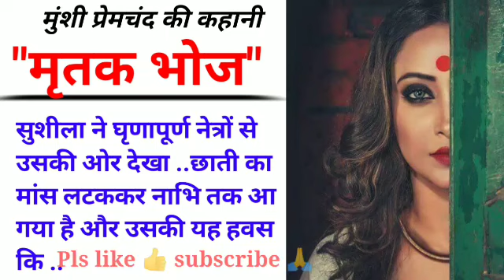कितने ही ऐसे मनुष्य होते हैं जिनका पूरा जीवन दुखों में कट जाता है? प्रेमचंद की कहानी "मृतक भोज"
धनपत राय श्रीवास्तव जो मुंशी प्रेमचंद जी के नाम से जाने जाते हैं, वह हिंदी और उर्दू के सर्वाधिक लोकप्रिय उपन्यासकार एवं विचारक थे। उन्होंने प्रेम आश्रम, सेवा सदन, रंगभूमि, निर्मला ,गबन, कर्म भूमि गोदान आदि लगभग डेढ़ दर्जन उपन्यास तथा कफन पूस की रात पंच परमेश्वर, दो बैलों की कथा ,बूढ़ी काकी, आदि 300 से अधिक कहानियां लिखी। उनमें से अधिकांश हिंदी और उर्दू दोनों भाषाओं में प्रकाशित हुई। उन्होंने अपने दौर की सभी प्रमुख हिंदी और उर्दू पत्रकांव जमाना ,सरस्वती माधुरी, मर्यादा, चांद ,सुधा आदि में लिखा उन्होंने हिंदी समाचार पत्र जागरण  साहित्यिक पत्रिका तथा हंस का संपादन और प्रकाशन भी किया। जीवन के अंतिम दिनों तक वह साहित्य सृजन में लगे रहे

यह कहानी मुंशीजी के संग्रह में से एक है।
उम्मीद है आप सबको यह कहानी और उसका वाचन पसंद आएगा
कहानी पसंद आए तो उसे अपने मित्रों और जानकारों के साथ शेयर करें मेरे चैनल को सब्सक्राइब करें वीडियो को लाइक करें ताकि ऐसे ही मनोहर कहानियां आप तक पहुंचती रहे।🤗🤗